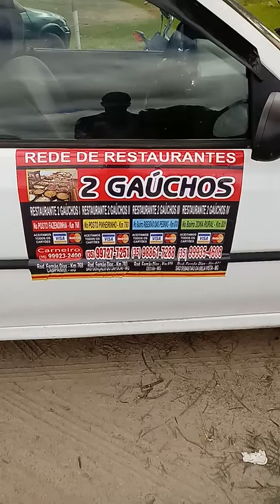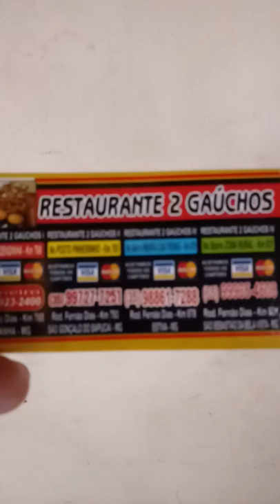comida boa e barata em gov Valadares.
Alimentação de estradas.